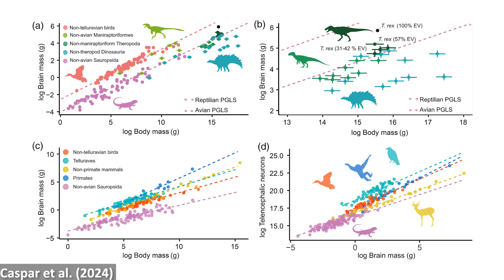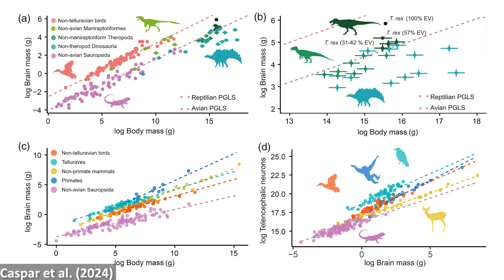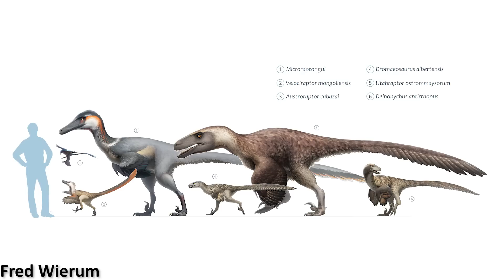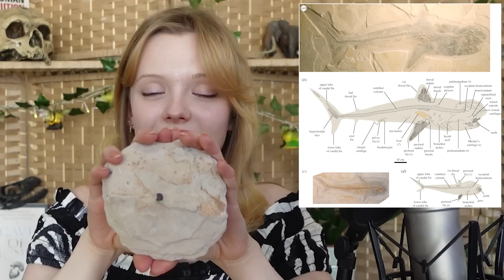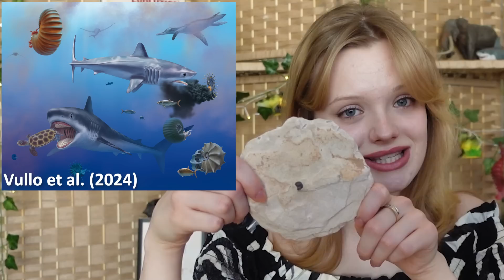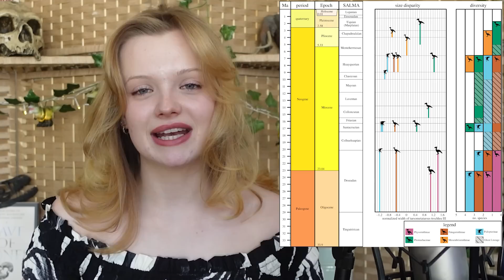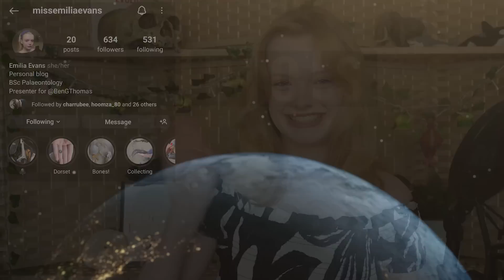The Saber-Toothed Salmon Never Existed? | 7 Days of Science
The prehistoric Saber-Toothed Salmon turns out to have actually been a Spike-Toothed Salmon! Also, the intelligence of T. rex has been brought into question, spiders have been spotted on Mars, and much more!

Sources:
Spiders on Mars:

How smart was T. rex?

0:00 - Introduction
0:30 - The Spiders From Mars
1:30 - Orca calf 'Brave Little Hunter' is free!
3:40 - T. rex the tool-maker?
5:52 - Giant troodontid dinosaur discovered
7:53 - New species of dinosaur from England
8:53 - The Saber-Toothed Salmon never existed??
10:27 - We finally know what this prehistoric shark looked like!
12:22 - Terror Bird Evolution
13:43 - Outro